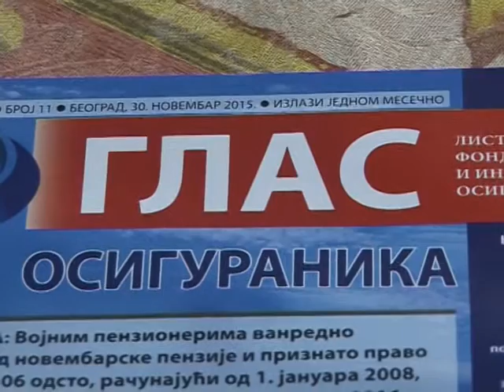UDRUŽENJE PENZIONERA OPŠTINE ŽAGUBICA 3